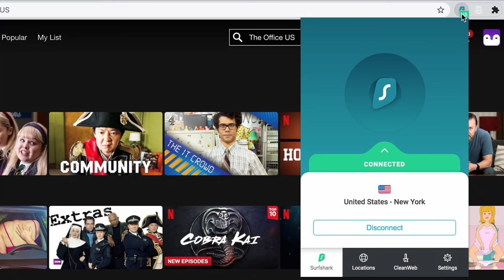ASMR Bikini Try on Haul 👙 (w/ fabric scratching, clothing sounds, and whispers)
ASMR​​ is described as a feeling of well-being combined with a tingling sensation in the scalp and down the back of the neck, as experienced by some people in response to a specific gentle stimulus, often a particular sound.